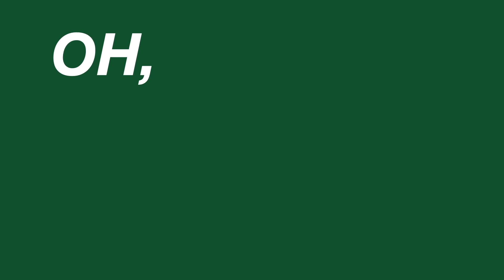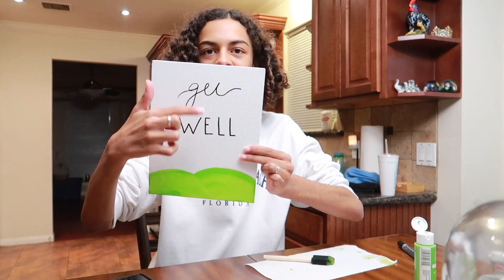MY FAMILY REALLY TRIED IT...so I did this